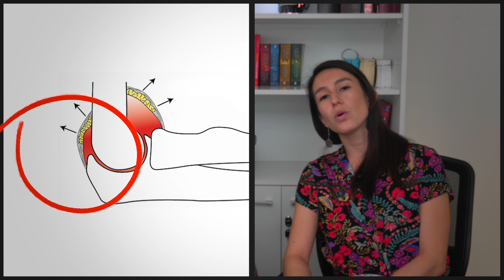Capitulo 35: Derrame y punciones articulares guiadas por USC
Esta semana junto a Sofia Rivera revisaremos la evidencia del uso del ultrasonido en la detección de derrame articular y  cómo guiar con ultrasonido una punción articular.

00:00 Intro
2:05 ¿Porqué usar USC?
4:58 Hombro
7:52 Codo
13:17 Cadera
15:08 Rodilla
18:05 Resumen generalidades
19:41 Consejos para la punción de cada articulación